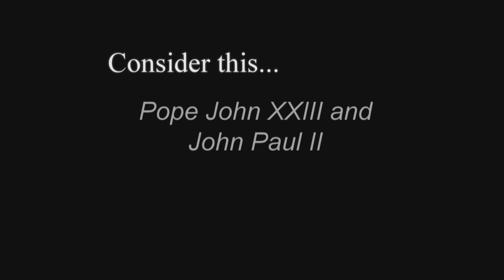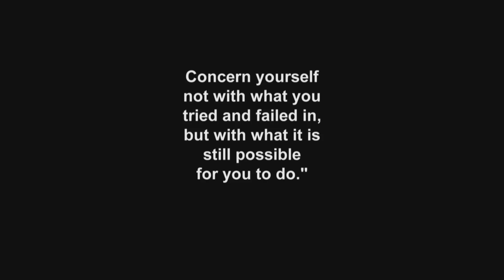Consider this... Pope John XXIII and John Paul II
Bishop Richard Malone talks about Pope John XXII and Pope John Paul II - two saintly individuals known for their holiness and virtue of life.